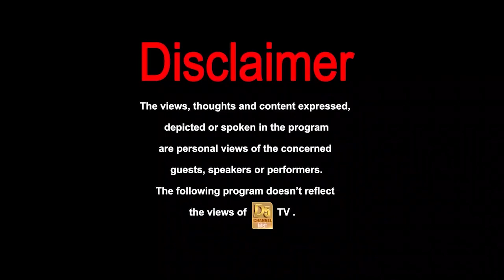इस एक चीज को खाने से जल्द होगा वजन कम, कुछ दिनों में दिखेंगे फायदे || Dr. Hk Kharbanda